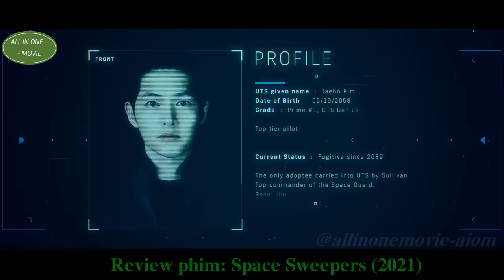Năm 2092 Con Người chuyển lên Trái Đất Phẳng sinh sống | REVIEW PHIM Space Sweepers 2021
Năm 2092 Con Người chuyển lên "Trái Đất Phẳng" sinh sống | REVIEW PHIM Space Sweepers 2021 ALL IN ONE MOVIE